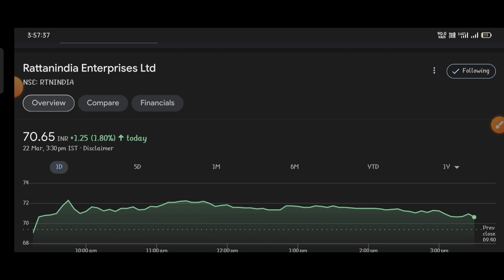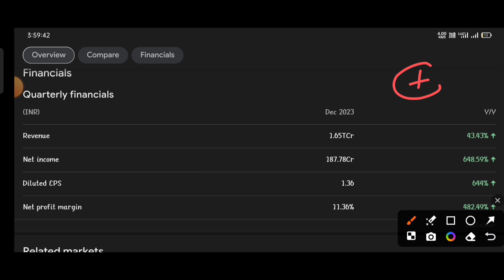Rattanindia enterprises letest news | rattanindia share latest update । Share market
topic covers:-

1 -  rattan india enterprises share future
2 -  rattan india enterprises latest
3 -  rattan india enterprises latest news
4 -  rattan india enterprises latest news today
5 -  rattan india enterprises latest news hindi
6 -  rattan india enterprises latest share news
7 -  rattan india enterprises latest stock news
8 -  rattan india enterprises latest update
9 -  rattan india enterprises latest news share market
10- rattan india enterprises stock
11- rattan india enterprises stock news
12- rattan india enterprises stock
13- rattan india enterprises stock result
14- rattan india enterprises stock analysis
16- rattan india enterprises stock latest news today
17- rattan india enterprises stock latest news
18- rattan india enterprises stock analysis today
19- rattan india enterprises stock news in hindi